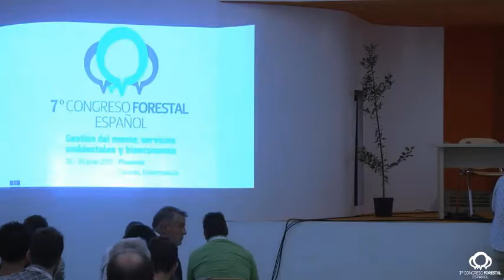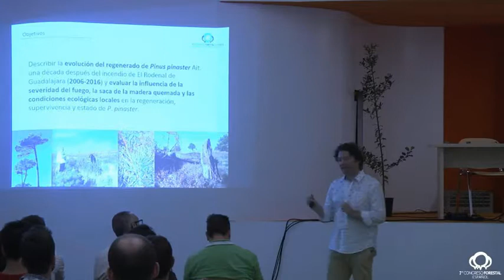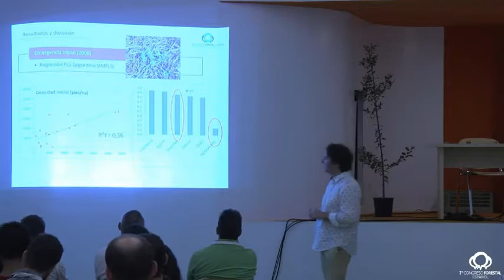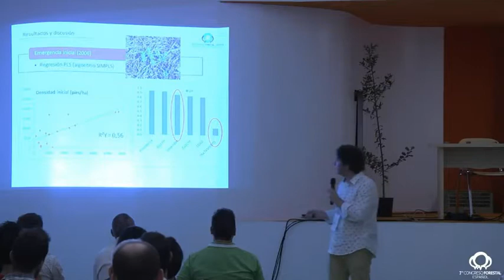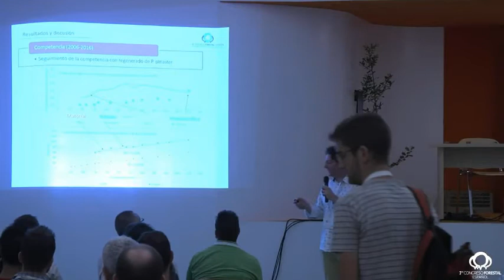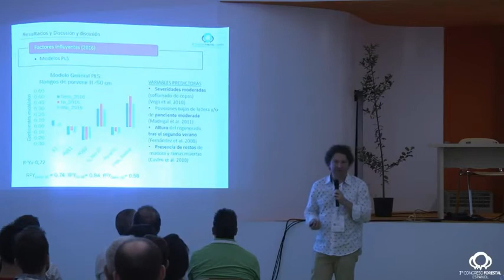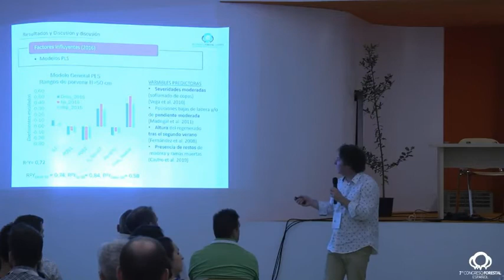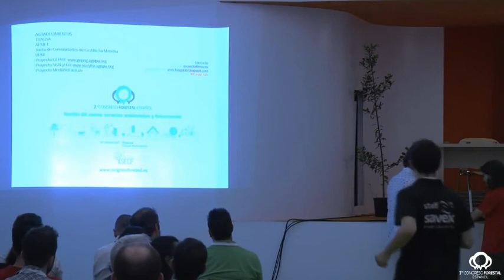ScreenCapture 7CFE Sesión 4.1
Comunicación "Seguimiento de la regeneración tras el gran incendio del Rodenal de Guadalajara (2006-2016)" presentada en el 7º Congreso Forestal Español.